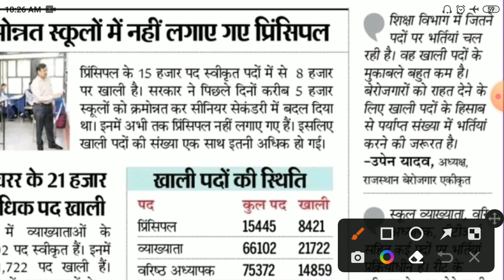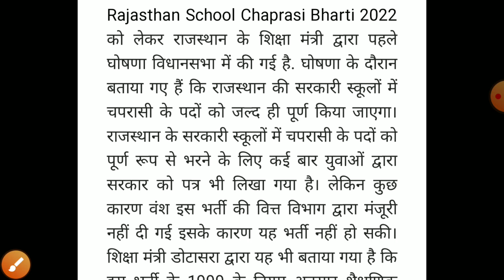राजस्थान स्कूल चपरासी भर्ती 2022/Rajasthan peon bharti/rajsthan chaprasi bharti2022/Raj.new vacancy